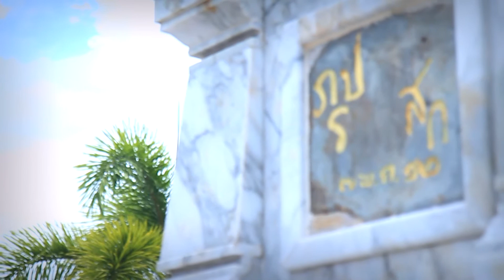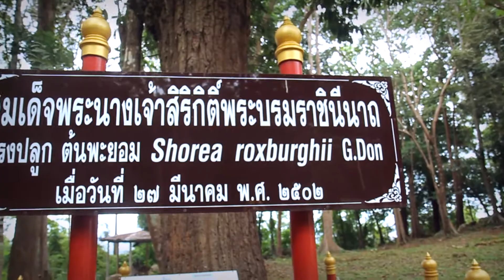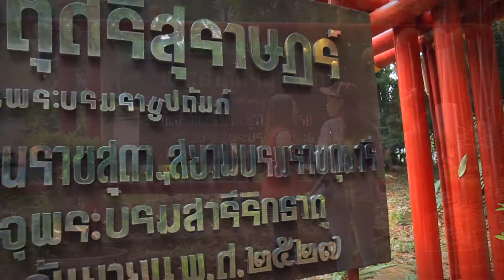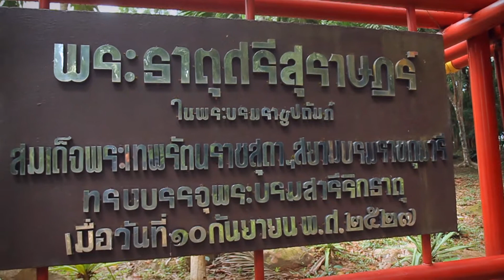Dude TV@รายการ24Seven/On/air/09/10/56/B01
ฝากกดไลค์ เพจรายการด้วยนะคะ ติดตามข่าวสาร เรื่องราวเท่ๆ แหล่งท่องเที่ยวโดนๆ ได้ในเพจนี้เลยคะ ^__^